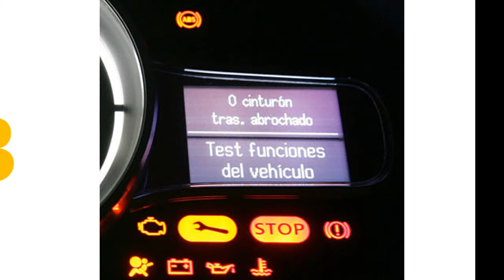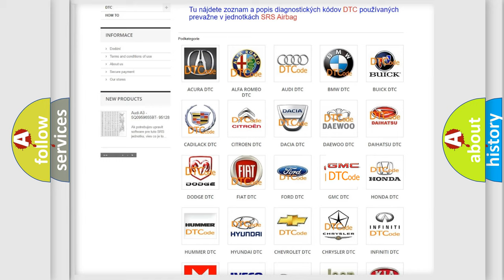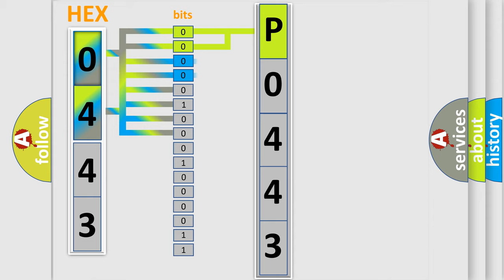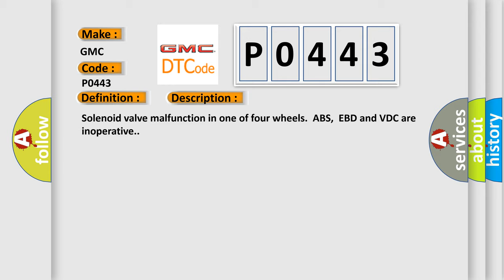DTC GMC P0443 Short Explanation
Contents:
0:21 Basic DTC analysis according to OBD2 protocol standard.
1:48 Insight into programming
2:58 A diagnostically understandable description of the Diagnostic Trouble Code
3:05 Basic error definition

Make:
GMC
Code:
P0443
Definition:
Any One of Four Solenoid Valves
Description:
Solenoid valve malfunction in one of four wheels.ABS,EBD and VDC are inoperative.